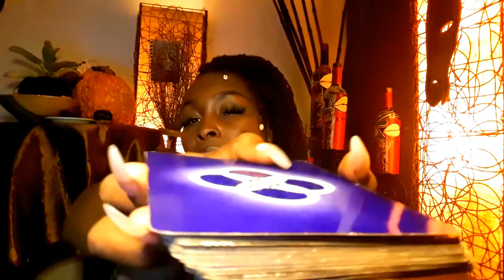2020.1.1 Kwanzaa with iiiYansa: Reflections of Imani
Sunrays! I am iiiYansa, and this is the seventh and last video of this year's Kwanzaa series. Imani is the principle of faith, the one that has carried our people, culture, and legacy a mighty long way! Lets keep the principles of Kwanzaa going year 'round!

Download my Kwanzaa album, "Kwanzaa for the Kosmos" in my etsy store, and visit my Wednesday blog, Enchantress in Quasar Conjure!

Imani poem listing